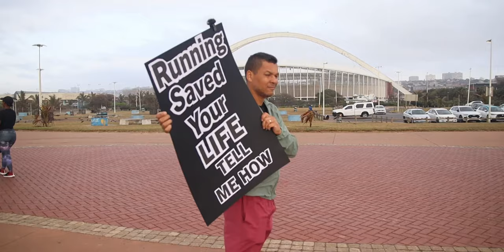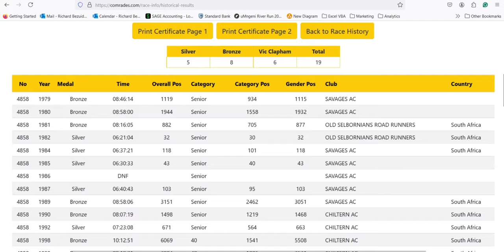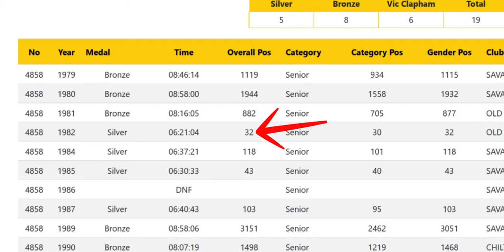How to Live Longer After 40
I got advice from two 70+ year-olds on how they manage to stay healthy, take no medication, and still able to run an ultra marathon.

I met Kogie and Danny while asking random people on the beach-front, what running meant to them. The pearls of wisdom they shared blew me away. It was so simple.

Both of them claim to not need any medication and Kogie is getting ready to compete in his 20th Comrades Ultra marathon. That's an incredible achievement.